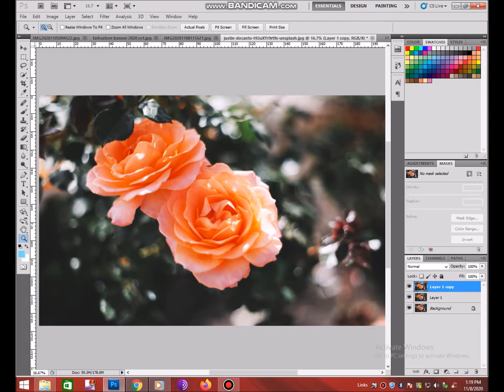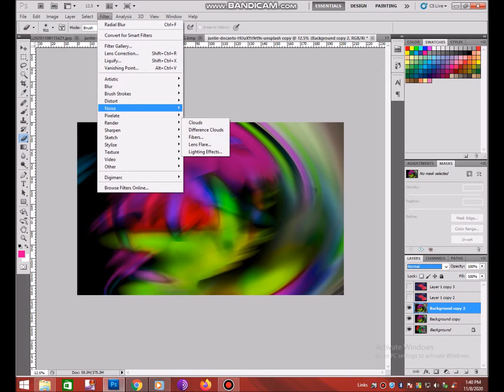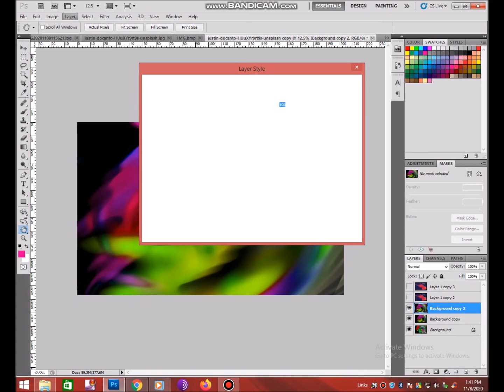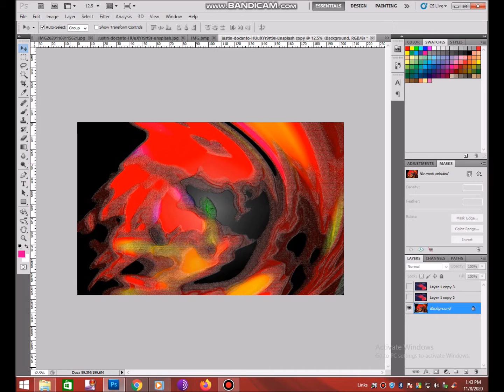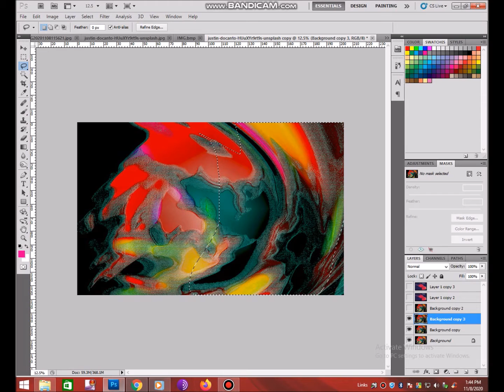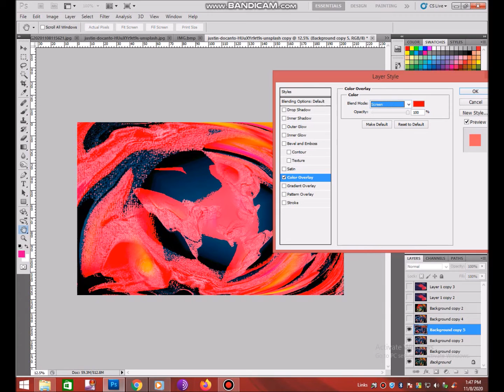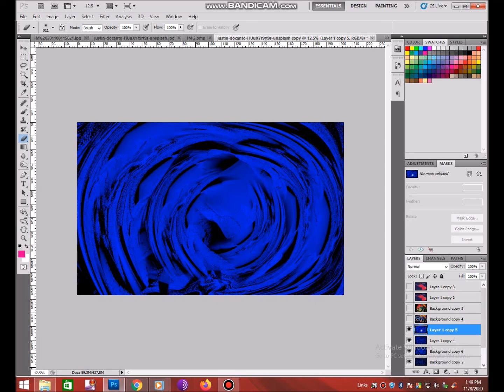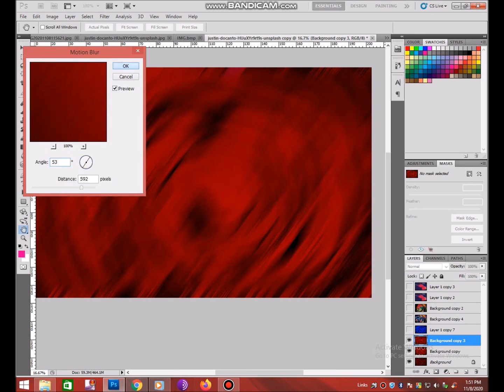Adobe Photoshop Tutorial How to design an abstract wallpaper in adobe Photoshop cc